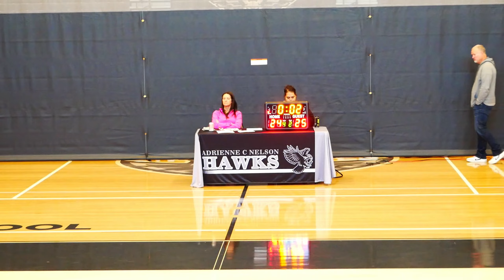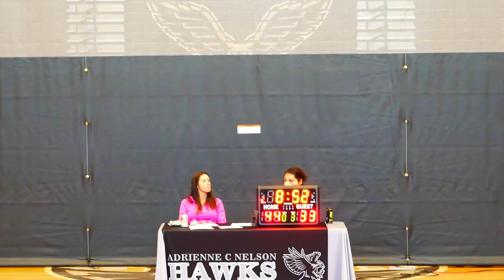NW Legends Elite vs The Dalles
Hoopsource Halloween Ball 2023 game 3